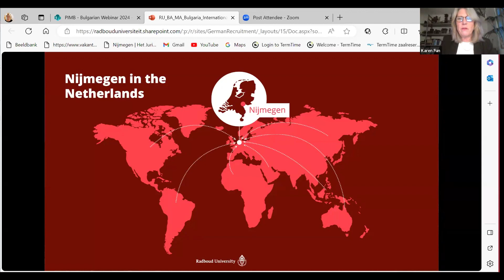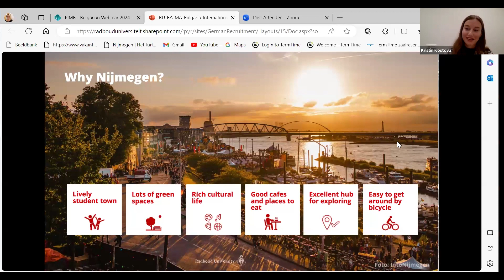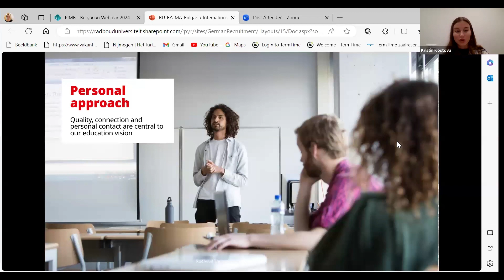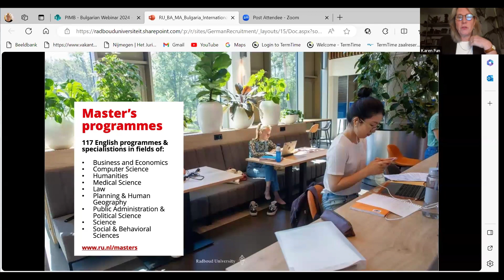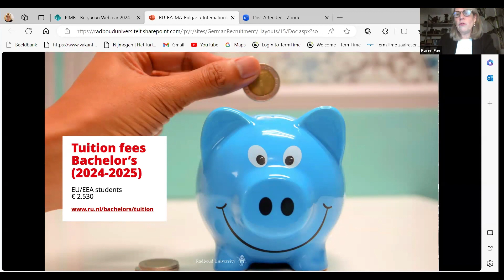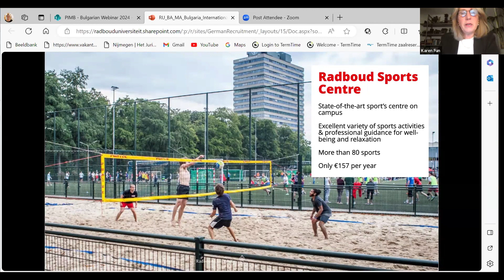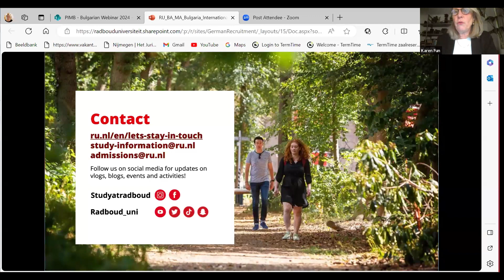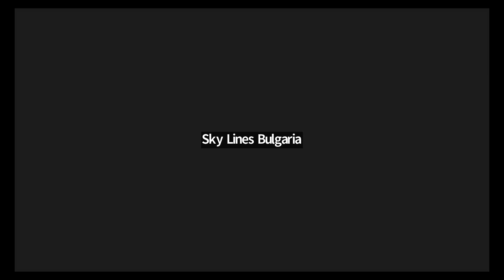Уебинар на Radboud University - водещ научно-изследователски университет в Нидерландия